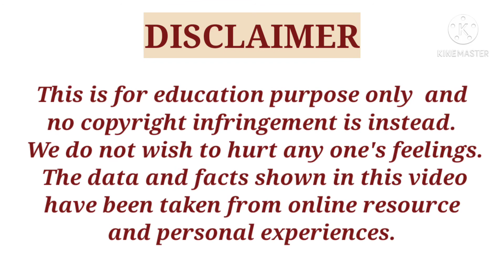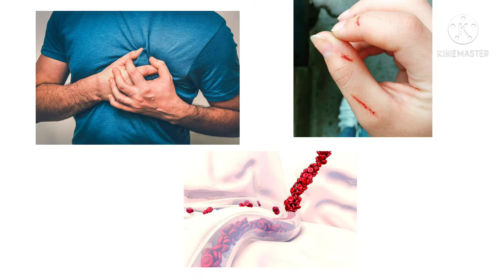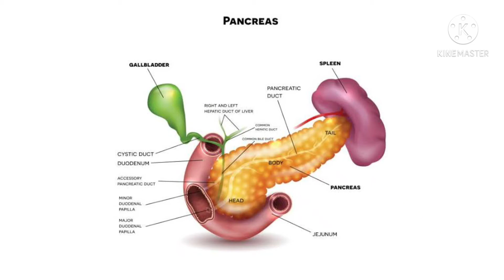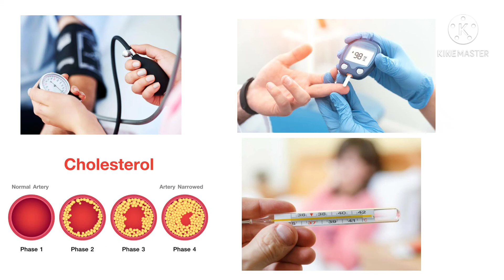K factor increase save us from Diabetes, cholesterol, blockages, BP|| Doctor biswaroop roy choudhary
K factor increase save us from Diabetes, cholesterol, blockages, BP by Doctor biswaroop roy choudhary

part:-2

increase k factor in body and heart attack, diabetes, bp,cholesterol never come